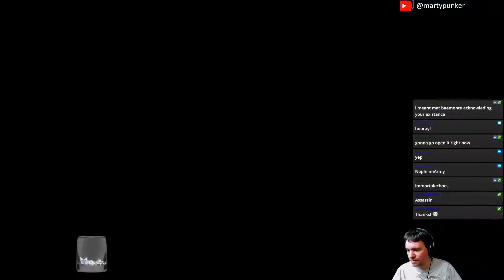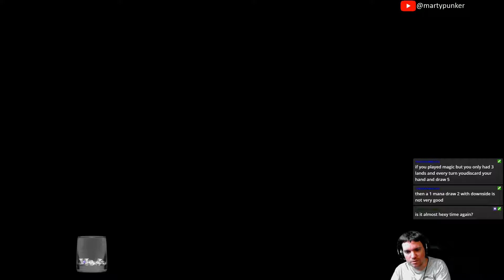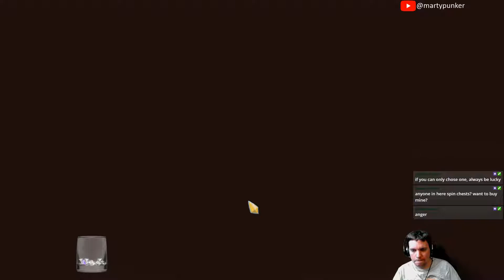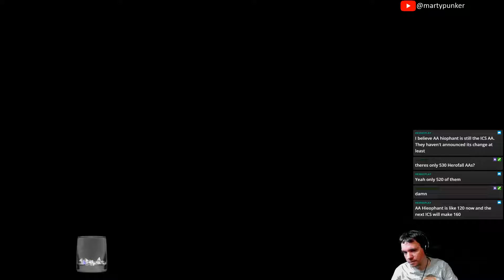May 26th, 2018 - Hex TCG BASH RW Wax Cannon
VOD for the 5/26/18 RW Wax Cannon Bash stream.